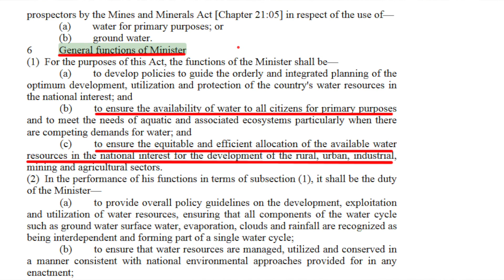Central Government interference in local authorities crippling service delivery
MDC Alliance Secretary for Local Government, Hon Sesel Zvidzai speaks on how Mnangagwa's government is throwing spanners in MDC run local authorities and how that has affected service delivery.